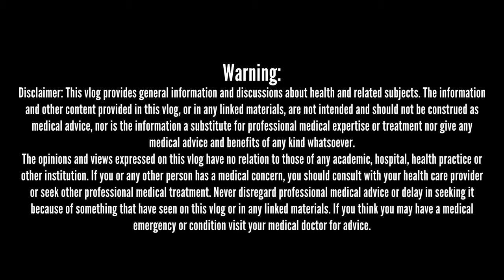Detoxing your body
Hello and welcome to our first vlog on the subject of a healthier lifestyle. In November 2020 Delfina and I (Joao) attended a Detox and Cleansing workshop hosted by Beatrice Holst from Raw and Roxy.  The workshop was both informative with lots of practical ways to lead a healthier lifestyle and being aware and conscious of what we eating and fun to attend. This vlog captures some highlights from the workshop.
To learn more about Raw and Roxy, please visit their Facebook
Please be sure to read our disclaimer at the start of the vlog.

Hello and welcome to our vlog 3-7-twentyone. Did you know that YouTube subscriptions are free and you’ll be notified when new vlogs are uploaded?

Please refer to our YouTube channel’s About page on disclaimer and copyright
Copyright Joao de Gois, 2020